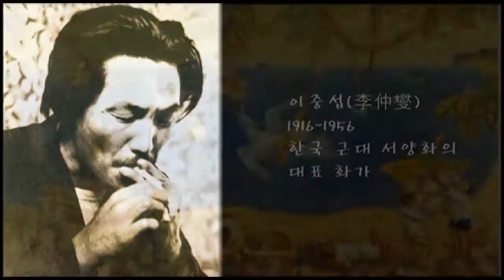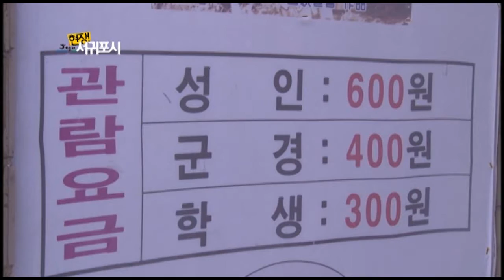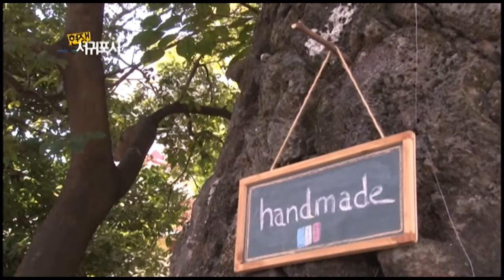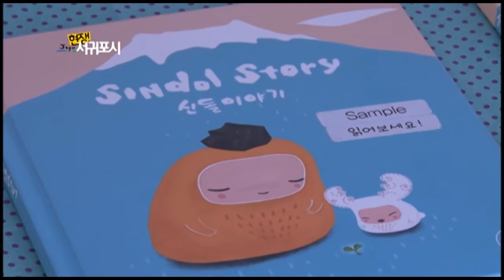현장! 서귀포시 - 아름다운 예술을 품고 있는 거리 '이중섭 문화거리'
천재 화가 이중섭! 그의 예술혼을 기리기 위한 서귀포 이중섭 문화거리!
그 곳을 중심으로 다양한 예술시장과 공연이 펼쳐지면서 도민은 물론 관광객들의 발길이 끊이지 않고 있다.
문화예술을 사랑하고 아끼는 사람들을 만나 그들의 이야기를 들어본다~!!!